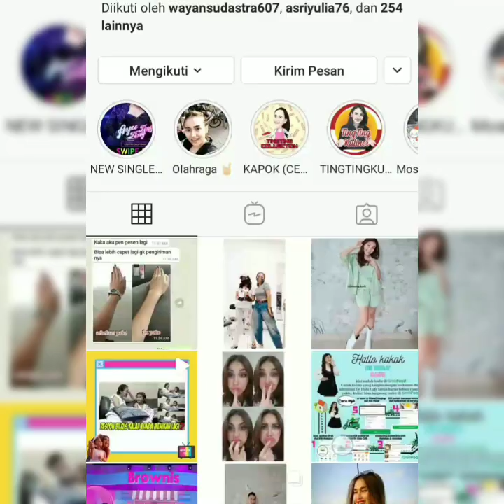Ayu tingting menikmati malam minggu dengan yang segar